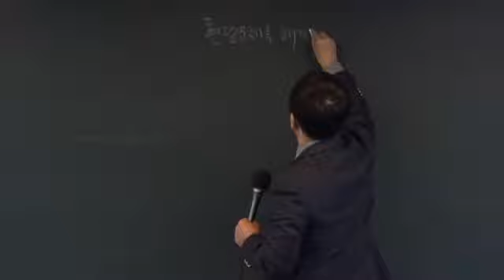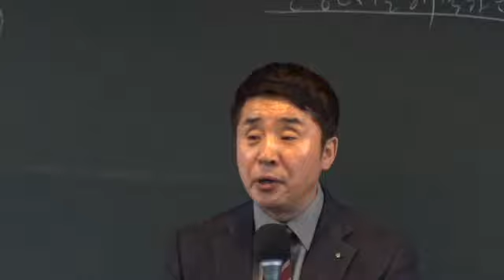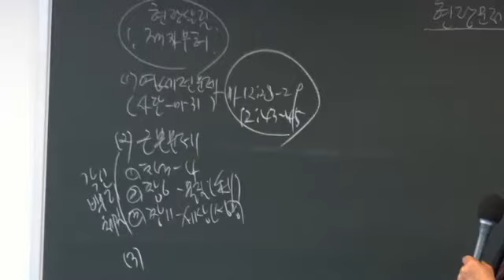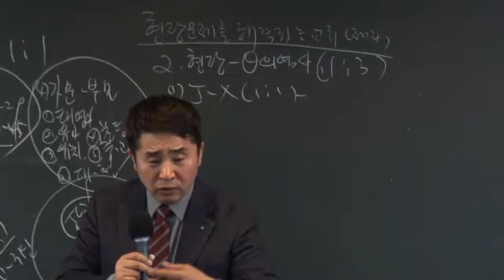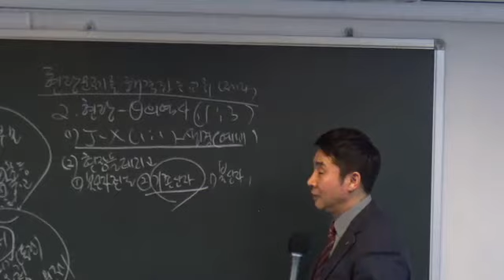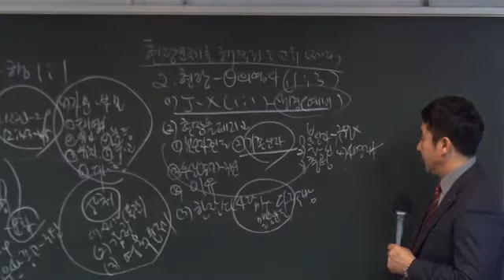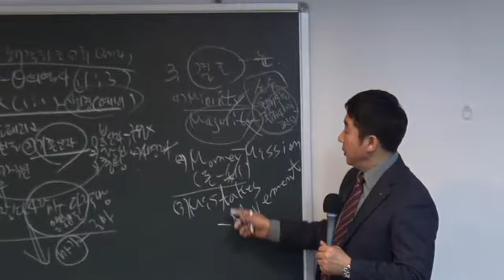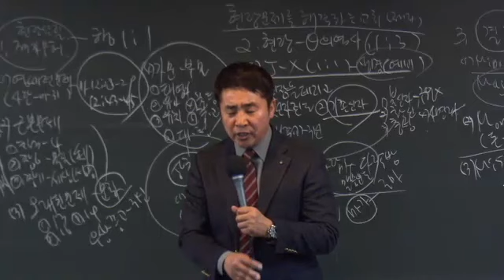20160120-[수요예배][조헌수목사]현장문제를 해결하는 교회(제자)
20160120-[수요예배][조헌수목사]현장문제를 해결하는 교회(제자) - Captured Live on Ustream